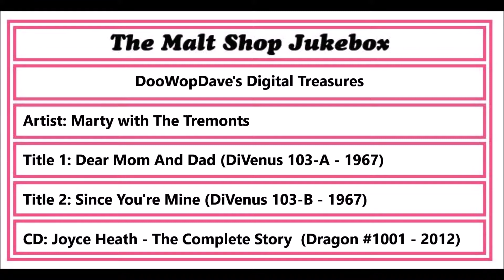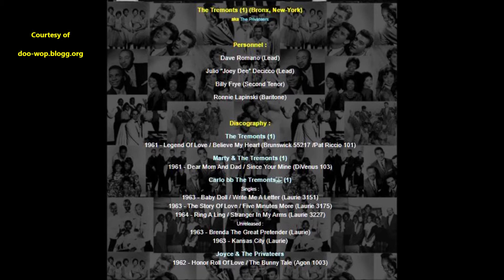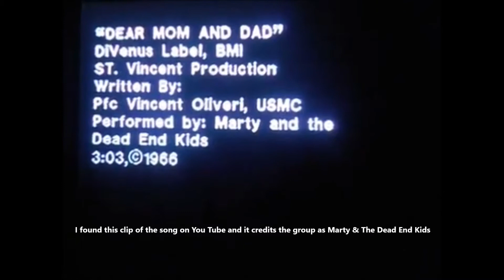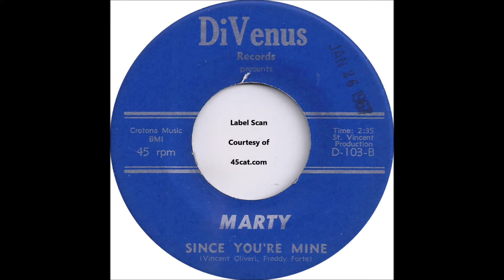Marty with The Tremonts - Dear Mom And Dad / Since You're Mine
Single: DiVenus 103
1967
Teen Doowop
CD: Joyce Heath - The Complete Story